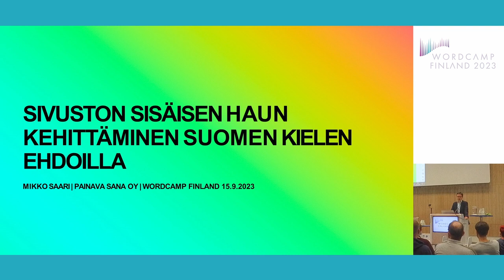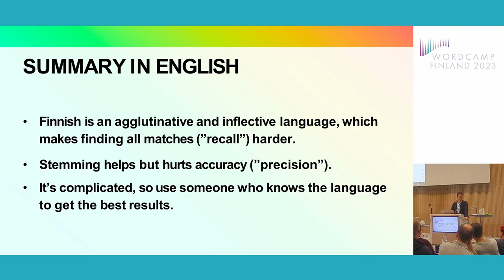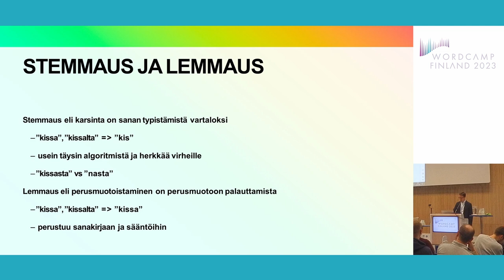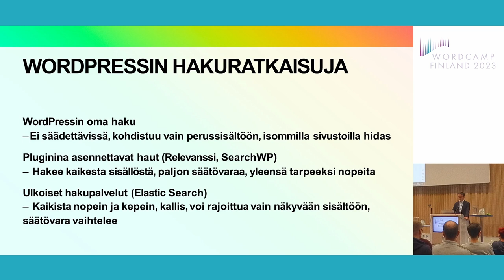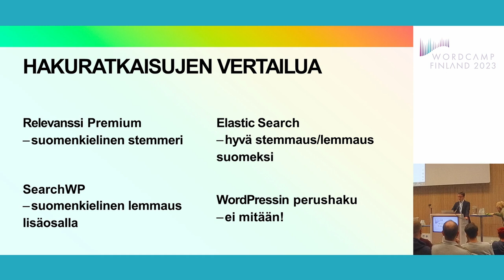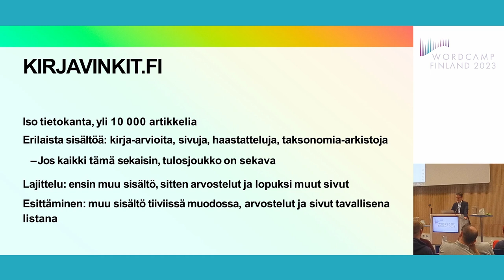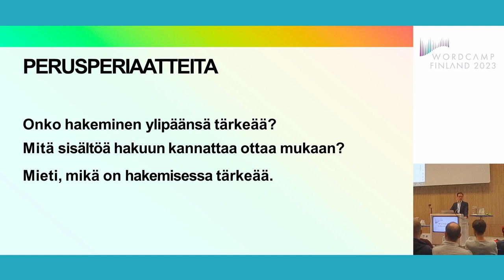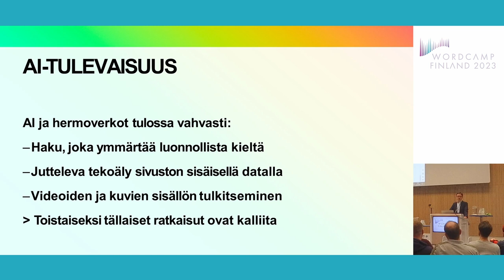Sivuston sisäisen haun kehittäminen suomen kielen ehdoilla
Tarkastelen, mitä kaikkea on tehtävissä WordPress-sivuston sisäisen haun kehittämiseksi. Erityisesti huomion kohteena on suomen kielen erityispiirteet ja sivuston rakenteen huomioiminen hakutuloksissa. Tapausesimerkkinä on Kirjavinkit.fi ja työkaluna Relevanssi Premium, mutta esiteltyjä ratkaisuja voi toteuttaa muillakin työkaluilla.